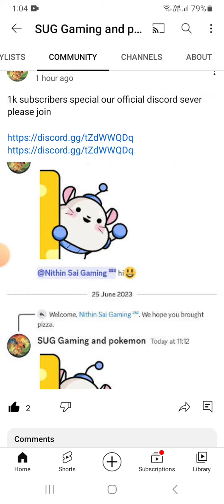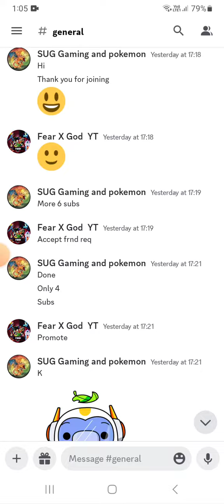Thank you so much for 1k+subscribers 🥳🎉 special join our discord sever